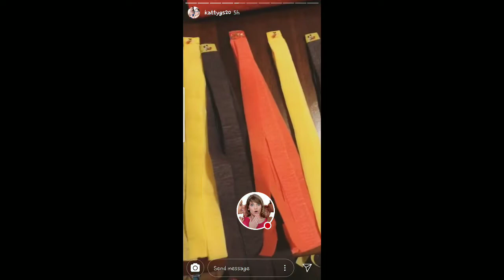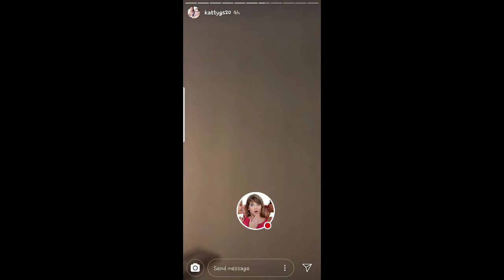KATTY GARCIA HACIENDO LAS DECORACIONES DEL CUMPLEANOS DE SU HIJO 29-11-18